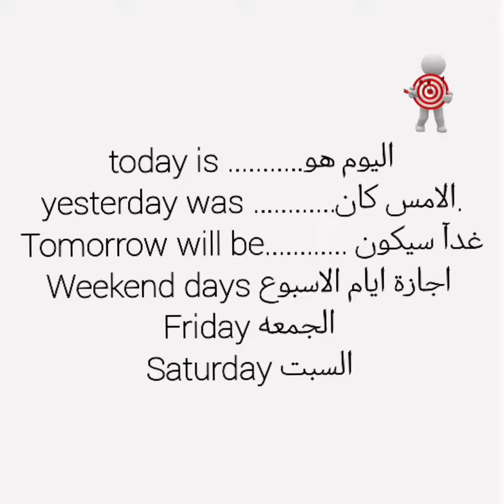جمل تخص ايام الاسبوع بEnglish